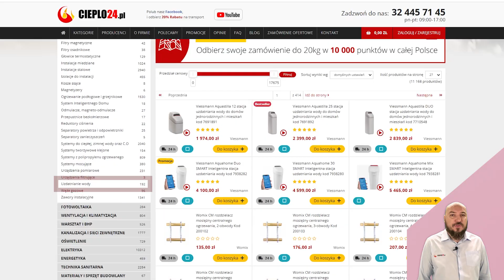Systemy uzdatniania domowej wody firmy BWT - prezentacja produktów - cieplo24.pl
📢 Nowy film już dostępny! 🎬

Hej, społeczności YouTube! Mamy dla was świetną wiadomość! 🎉🎥

Dziś chcemy zaprosić was na nasz najnowszy film, który właśnie pojawił się na naszym kanale! Przedstawiamy wam niesamowite systemy uzdatniania wody domowej od firmy @bwt_polska : system odwróconej osmozy, system aqa drink pure i dzbanek filtrujący VIDA! 💦💫💧

BWT to marka znana z innowacyjnych rozwiązań, które gwarantują doskonałą jakość wody pitnej w waszych domach. 🌟🏠

W tym filmie odkryjemy, jak system odwróconej osmozy działa w celu eliminacji szkodliwych substancji z wody, takich jak metale ciężkie czy pestycydy. Przekonacie się, dlaczego warto zadbać o jakość wody, którą spożywamy! 🚰✨

System aqa drink pure dostarcza wam świeżą, czystą wodę o doskonałym smaku, eliminując nawet najmniejsze zanieczyszczenia i nieprzyjemne zapachy. 🌬️🥤

A dzbanek filtrujący VIDA to innowacyjne rozwiązanie, które pozwoli wam cieszyć się czystą i orzeźwiającą wodą w każdej chwili. To praktyczne i łatwe w użyciu urządzenie, które skutecznie redukuje zanieczyszczenia i niekorzystne składniki w wodzie. 🚰💧

Ten film pełen jest informacji, porad i ciekawostek na temat tych niezwykłych systemów uzdatniania wody. Przygotujcie się na niesamowitą podróż po świecie czystej i zdrowej wody! 💡

Podziel się z nami swoimi przemyśleniami na temat jakości wody i daj znać, czy chciałbyś mieć takie systemy uzdatniania w swoim domu! 🏡🌿

Nie czekaj dłużej! Oglądaj film już teraz i poznaj fascynujący świat uzdatniania wody! 💦🎥✨

Dziękujemy, że jesteście częścią naszej społeczności! 💙

Spis treści :
0:00 Intro
0:11 O czym dziś będzie film
1:08 Zaproszenie do subskrypcji
1:29 Systemy omawiane w filmie
1:45 AQA drink Pure - schemat
2:16 Zestawy URBAN, LOFT i Set
2:57 BWT w sklepie cieplo24.pl
3:13 P'ure Aquacalcium
3:59 VIDA filtr dzbankowy
4:39 Zakończenie
5:03 Outro